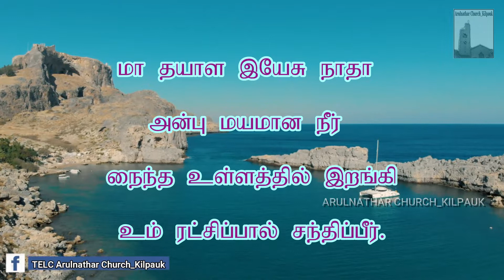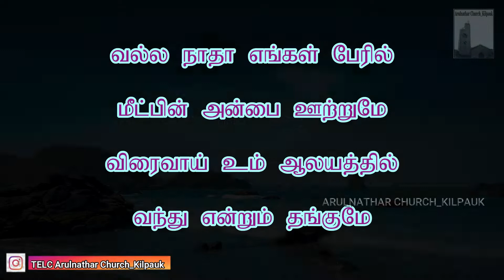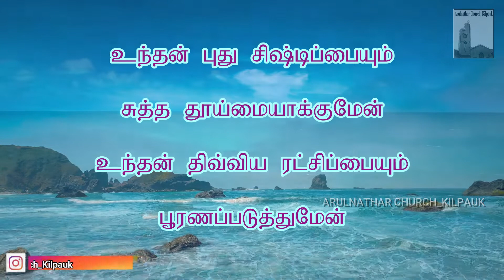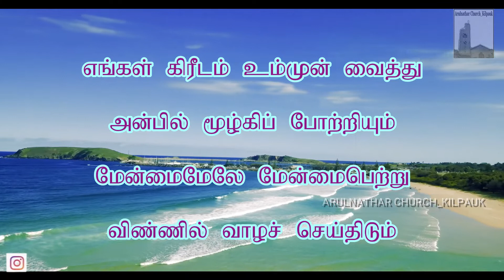Oppillaatha Divya Anbae || ஒப்பில்லாத திவ்ய அன்பே || Hymn 348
Special Song released by TELC Arulnathar Church, Kilpauk, Chennai,
which is sung by Mr. Lawrence Yesudass & Mrs. Yesumary James
and Music accompanied by Mr. Jamees, from Christhu Alayam, Jayanagar, Bangalore.

Arulnathar Church Welcomes and Encourages the interested Singers (Solo or Group) to Share their talents which will be Show cased in this page.

God Bless your efforts.